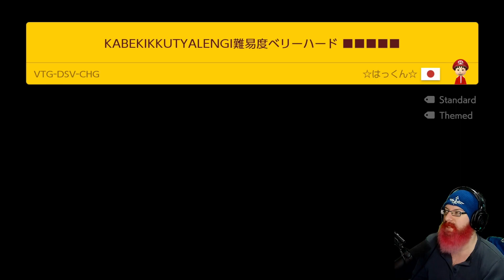HEY, LISTEN TO ME! | Super Mario Maker 2 Super Expert No Skip with me, Oshikorosu! [90]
DO WHAT I TELL YOU TO DO!